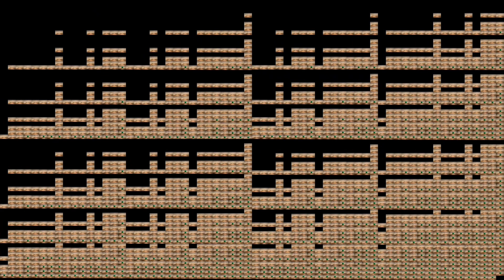Popping a green balloon 1,048,576 times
Balloon time